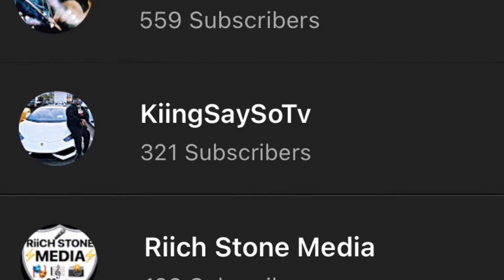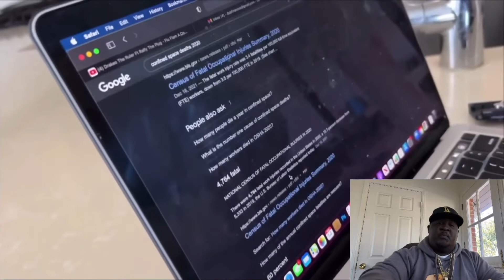DDG SAYING GOODBYE TO WOO WOP FOREVER...💔💔 **EMOTIONAL** REACTION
Snapchat ~ KiingSaySoTv

Tiktok ~ KiingSaySo